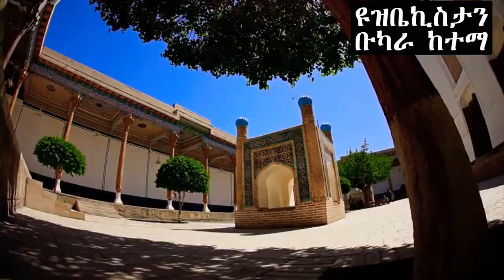የእናት እና የልጅ አስገራሚ ታሪክ - ልጇ ሞቶባት ከ10(አሥር) ቀን በኋላ የተከተለችው ሰሃቢት አስማ(ረ.ዐ) አሳዛኝ ታሪክ - ሴቶች ከሷ ተማሩ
In this video i used a Creative Common licensed Video.

Thankyou.